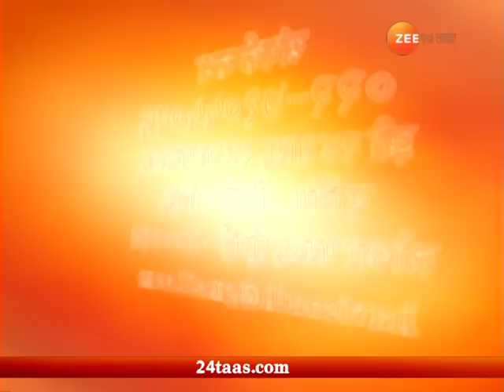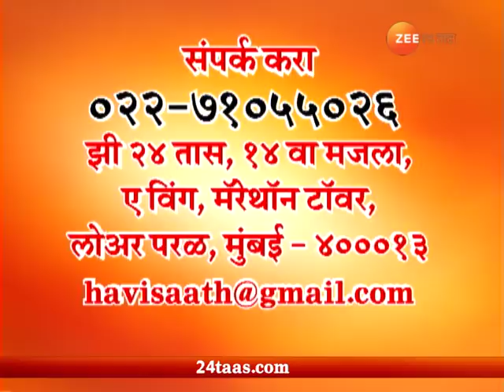संघर्षाला हवी साथ । बिकट परिस्थितीवर मात करून प्रवीण दुधेवारने दहावीत मिळाले 91.20%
Sangharshala Havi Saath | Wasim | Pravin Dudhewar Passed 10 Board Exam In Difficult Condition